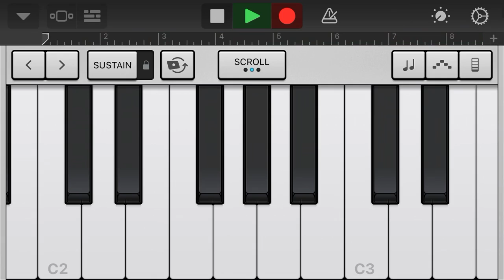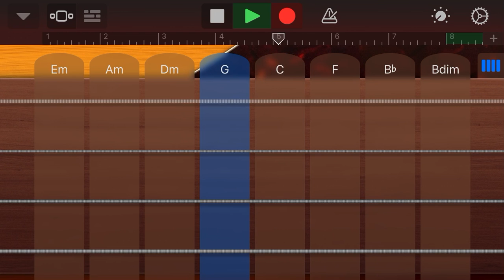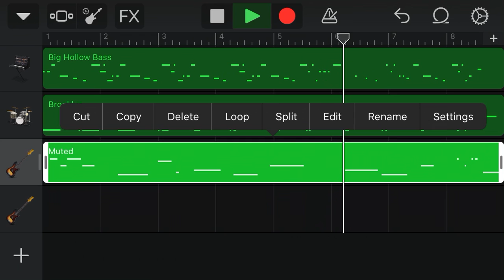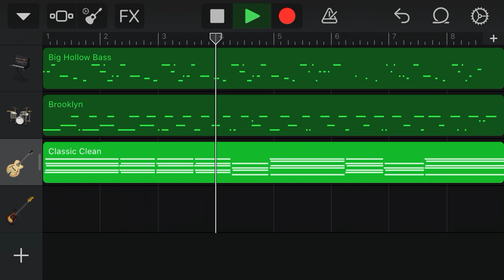Making stupid undertale song